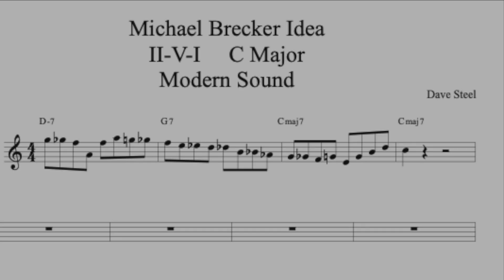Michael Brecker Idea II•V•I C Major Modern Sound - Transcription by Dave Steel